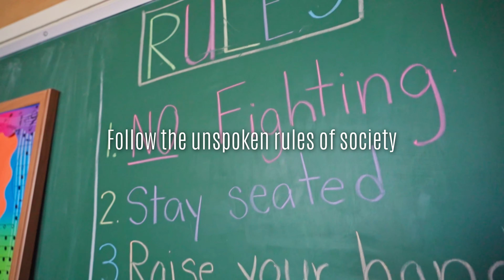Be Yourself (Just Not Like That)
Lindsey Farrow's latest track Be Yourself (Just not like that) out now for streaming and downloads